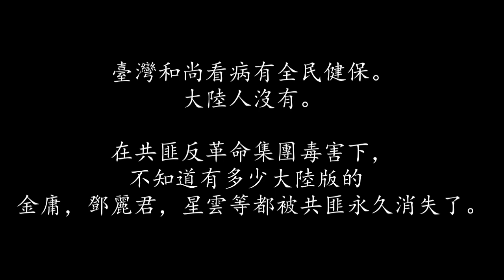如果星雲和尚留在大陸，早就被共匪害死了。共匪是不可能让星云法师活到96的。心狠手辣的共匪连一个共匪都不可能放过。中国人站起来，是时候推翻共匪恐怖集团的反革命组织。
民國112年2月7日 製作